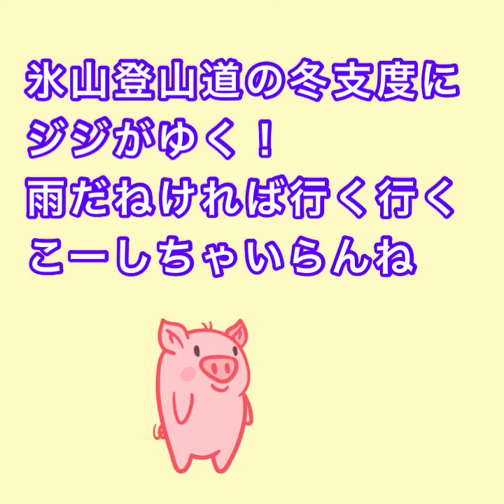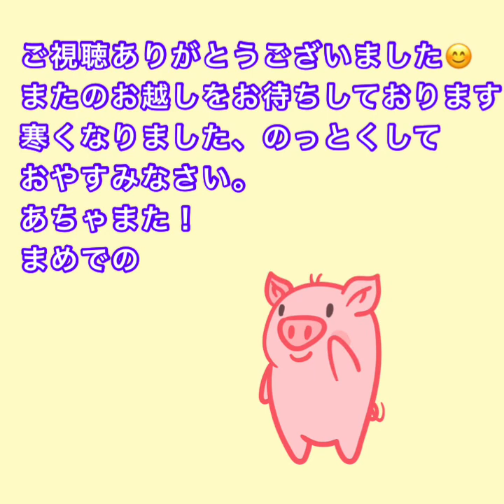津南町外丸氷山冬支度ジジがゆく！津南町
そろっと白いものが落ちる。ちょっと早いが冬支度